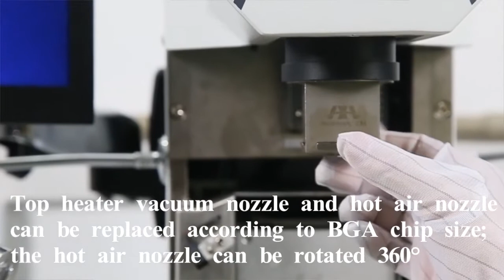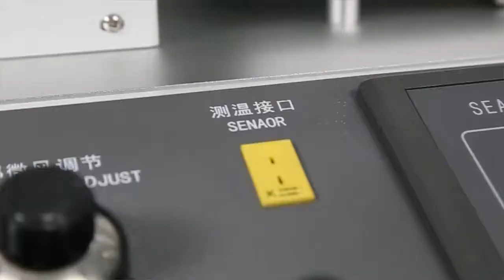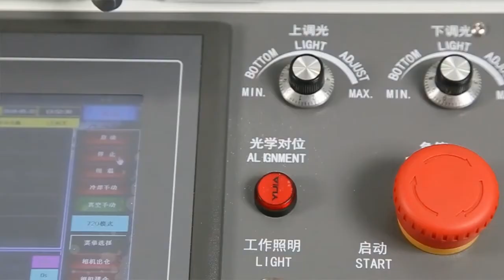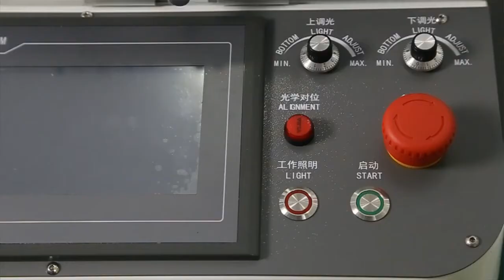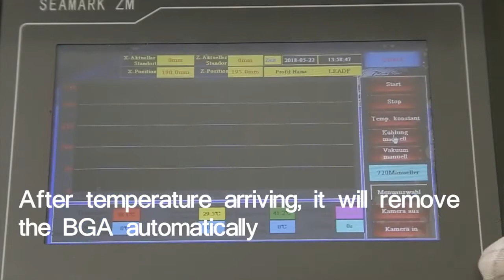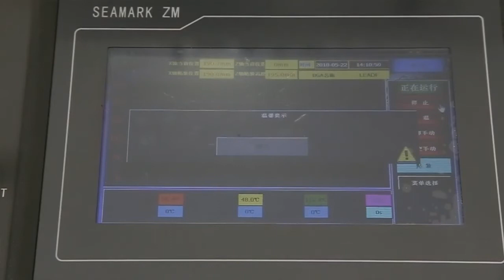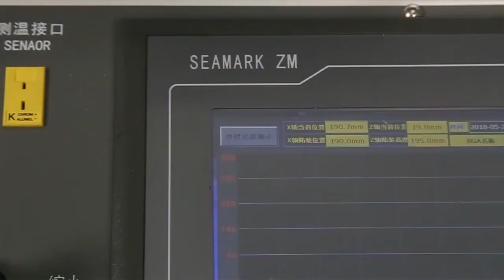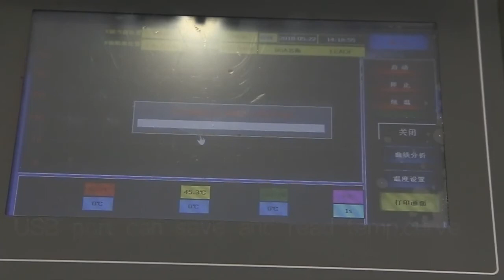Stations de réparation ZM R720A pour BGA , LED et CMS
Principe de fonctionnement de la station de réparation de BGA ZM-R720A
machine de placement, brasage, débrasage de composant électronique CMS sur carte électronique
ZM R720A Micro / Mini BGA Rework Station